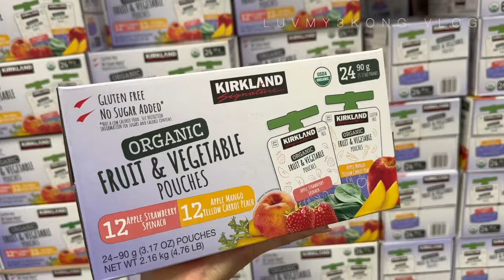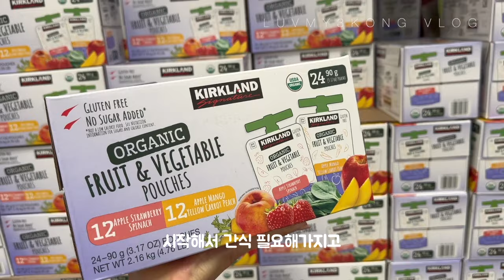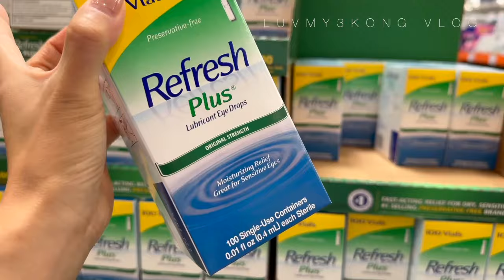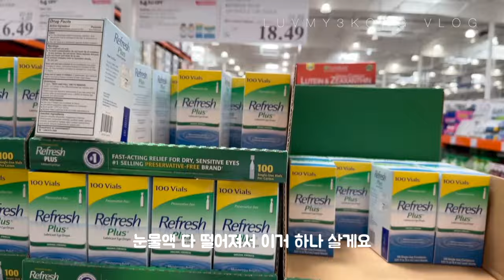🇺🇸미국 코스트코 장바구니 | 참치김밥도 들어온 미국 코스트코 | Costco | 미국마트 | 코스트코 장보러 같이 가요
안녕하세요
코스트코에 한국 음식이 많아져서 너무 행복해요
오늘도 세콩맘과 함께 장보러 가요

오늘도 함께 해주셔서 감사합니다ᡣ𐭩